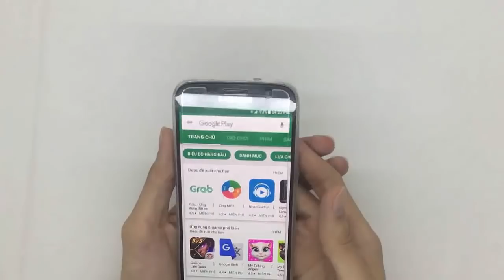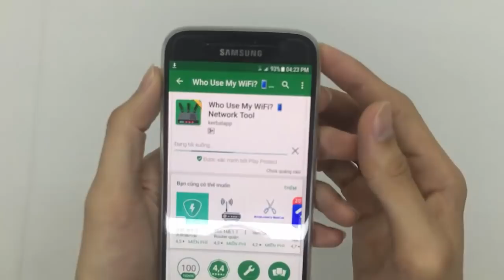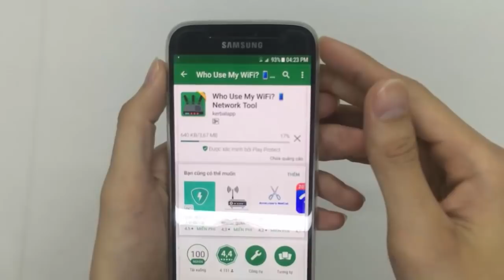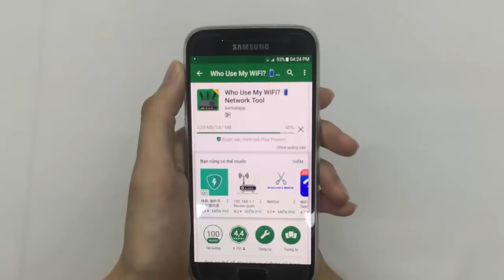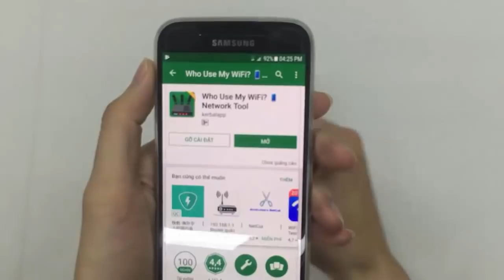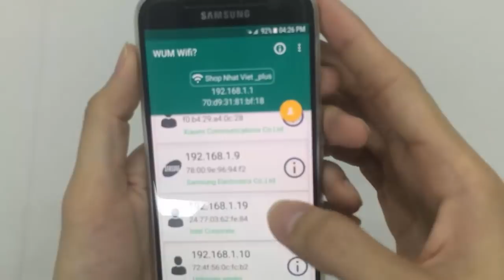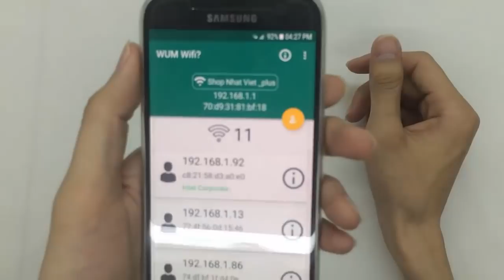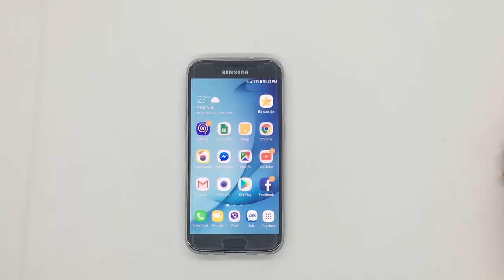Hướng dẫn kiểm tra xem ai đang dùng wifi của mình trên điện thoại đơn giản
Hướng dẫn kiểm tra xem ai đang dùng wifi của mình
Xem người dùng Wifi qua kiểm tra đèn tín hiệu trên router
Các router phát Wifi thường có các đèn tín hiệu để báo mỗi khi đang có một thiết bị nào đó sử dụng mạng không dây. Do đó, một cách giúp bạn kiểm tra xem Wifi của mình có bị người khác "dùng chùa" hay không đó là tắt hết các thiết bị không dây của bạn đi và xem tín hiệu đèn báo trên router có tiếp tục nhấp nháy hay không. Tuy nhiên, cách này cũng có thể gây ra phiền toái nếu như bạn có nhiều thiết bị đang kết nối Wifi, và kiểm tra theo cách này cũng không đem lại quá nhiều thông tin cho bạn. Bởi vậy, có thể bạn sẽ cần tới các giải pháp bên dưới.
Sử dụng giao diện web của Router để xem người dùng chùa Wifi
Các bộ phát Wifi đều có công cụ giúp người dùng xem danh sách các thiết bị đang kết nối Wifi. Việc bạn cần làm là truy cập vào giao diện web của router để tìm danh sách đó. Đầu tiên, bạn nhập địa chỉ IP của router vào thanh địa chỉ của trình duyệt. Trên Windows, bạn có thể tìm địa chỉ IP của router bằng cách truy cập vào command prompt (ấn tổ hợp Win+R rồi nhập "cmd"), sau đó nhập tiếp ipconfig ở cửa sổ hiện ra. Bạn tìm tới dòng "Default Gateway" và đây chính là địa chỉ IP của router. Trên Mac, bạn vào Network Preference và địa chỉ IP của bộ phát Wifi chính là địa chỉ nằm cạnh mục "Router".